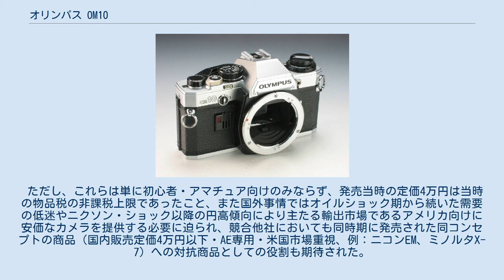オリンパス OM10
オリンパス OM10（レンズはシグマ製） オリンパス OM10（レンズ非装着） オリンパス OM10（背面・クォーツデートボディ） オリンパス OM10（Olympus OM10 ）は、1979年にオリンパスから発売されたOMシステムの一眼レフカメラである。
 OM10は、同社のカメラ事業に於ける一大戦略商品であると共にシーズ志向で展開されて来た従来の商品企画に対して、ニーズ志向で展開された近代的商品企画の最初の商品と成る。
 当時、同社は世界3大消費地の内、日本・ヨーロッパは直販体制が整備されていたが、唯一残る米国は代理店販売と成っていた。
 同社のAE（自動露出制御）一眼レフとしては既にオリンパスOM-2があったが米国の大多数の顧客を満足させる低価格商品が無く、当時の米国代理店は、高価格機はolympus、低価格機はmamiyaを扱っていた。
 従って、直販体制を構築するには、量が見込めるアマチュア向け低価格商品のラインナップが必須であった。
 そこで設計の抜本的見直しによりOM-2の700点強の部品を400点と、部品点数を約半減した商品がOM10である。
 これは、1978年時点において既に億円規模の投資済みであるOM-2の製造ラインを流用可能とする製造工程まで考慮した設計により、当時としては画期的な低価格で発売されたのが本機である。
 アマチュア向けに徹したため標準ではマニュアル撮影機能は省略されていたが、別売のマニュアルアダプター(定価：発売当時3,500円)を装着することでマニュアル撮影も可能になる。
 OM-2で実現したTシリーズストロボによるTTL調光方式は本機では使用できない（OM二桁シリーズではOM40PROGRAMで初めて可能になった）。
 また、秒間5コマの連写機能を持つモータードライブは使用できないが、秒間2.5コマの連写機能を持つワインダーは使用できる。
 ただし、これらは単に初心者・アマチュア向けのみならず、発売当時の定価4万円は当時の物品税の非課税上限であったこと、また国外事情ではオイルショック期から続いた需要の低迷やニクソン・ショック以降の円高傾向により主たる輸出市場であるアメリカ向けに安価なカメラを提供する必要に迫られ、競合他社においても同時期に発売された同コンセプトの商品（国内販売定価4万円以下・AE専用・米国市場重視、例：ニコンEM、ミノルタX-7）への対抗商品としての役割も期待された。